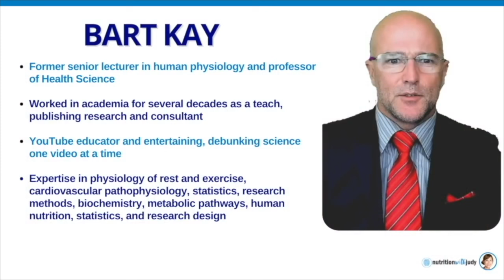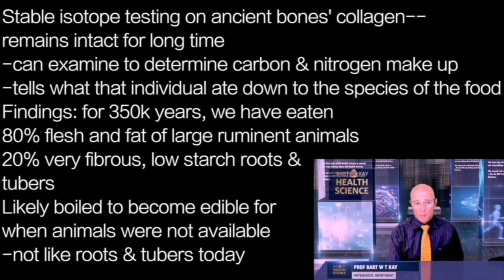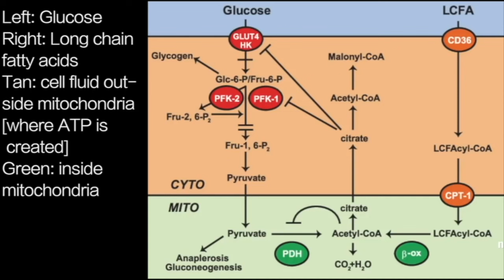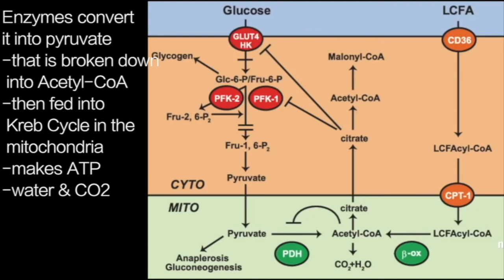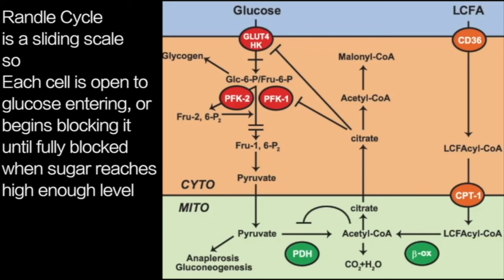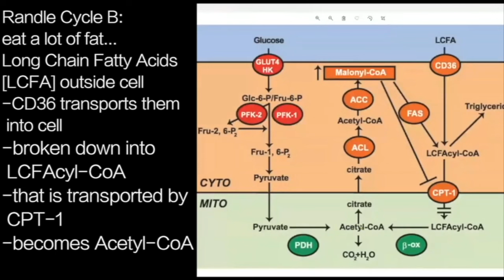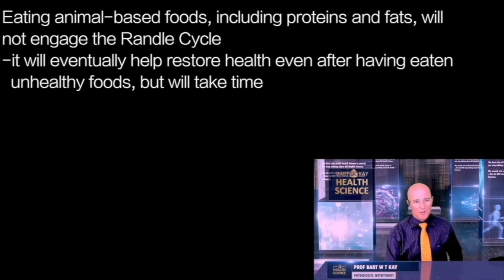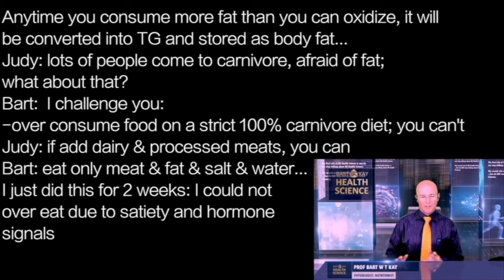BART KAY | CARBS USELESS …RANDLE CYCLE locks cells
presents episode 2104 | DR BART KAY